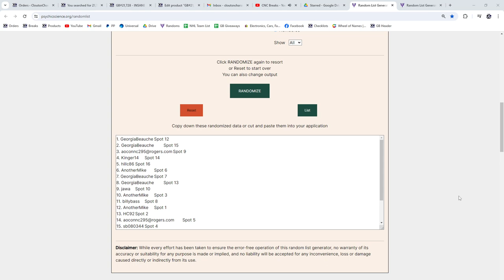Multi Randoms - CNC GB #21,728